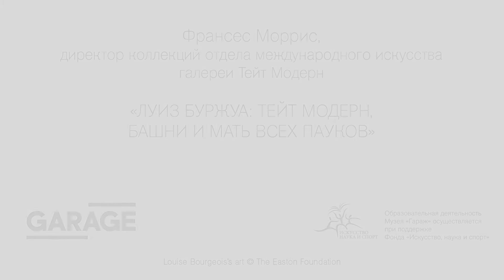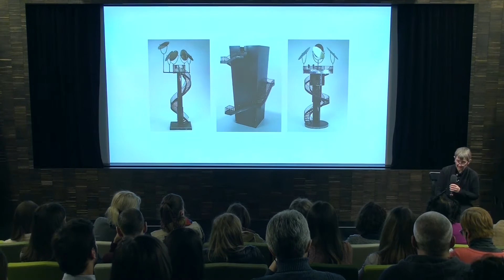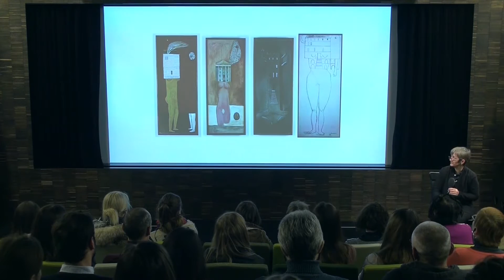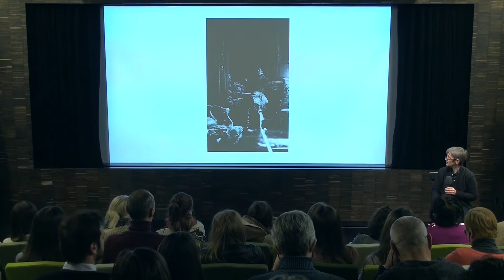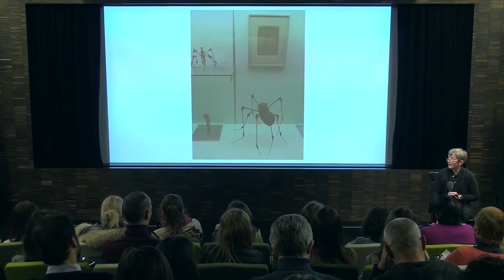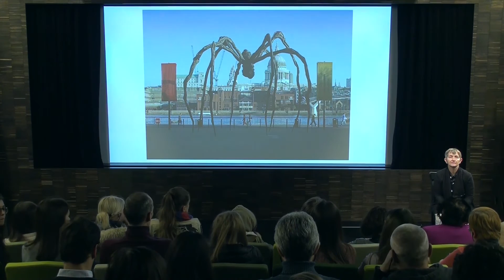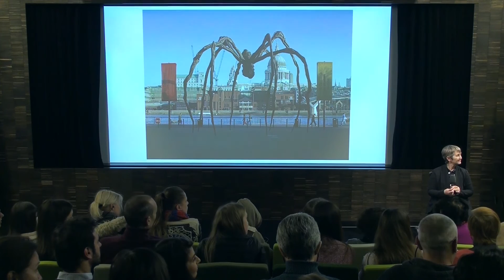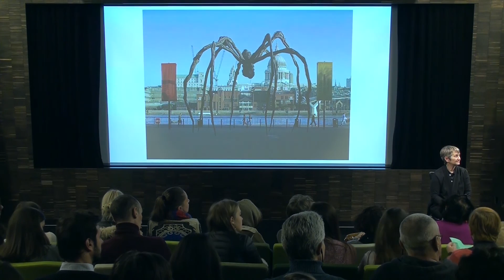Лекция Франсес Моррис «Луиз Буржуа: Тейт Модерн, башни и мать всех пауков»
Louise Bourgeois’s art, writings and archival material are
© The Easton Foundation / Licensed by VAGA, New York and RAO, Moscow

Публичная программа «Зазеркалье Луиз Буржуа» к выставке «Луиз Буржуа. Структура бытия: Клетки».

Луиз Буржуа была первым художником, удостоенным чести оформить грандиозный Турбинный зал галереи Тейт Модерн, на открытии которой в мае 2000 года ее гигантский паук Maman и три башни «Я делаю», «Я переделываю » и «Я уничтожаю», каждая величиной с жилой дом, первыми встречали тысячи посетителей нового музея. Заказанные Франсес Моррис, директором коллекций отдела международного искусства Тейт, эти произведения также стали дебютными в знаменитой серии инсталляций Unilever (The Unilever Series). В ходе реализации этого значимого, создававшегося для новой площадки проекта Франсес работала непосредственно с художницей и ее командой. Будучи наиболее амбициозными произведениями Буржуа, и Maman, и «Я делаю», «Я переделываю » и «Я уничтожаю» уходят корнями в ее раннее творчество и были бы немыслимы вне связи с серией «Клетки», которую они во многом продолжают. Франсес Моррис обсуждает задачи, поставленные перед Тейт проектом художницы, и место этих произведений в ее многолетней практике.

Модели гигантских башен «Я делаю», «Я переделываю » и «Я уничтожаю» — в уменьшенном размере — можно увидеть в «Кабинете редкостей» на 3-м этаже Музея «Гараж». Гигантский паук Maman встречает зрителей за его пределами — на площади Искусств в парке.

Франсес Моррис — директор коллекций отдела международного искусства галереи Тейт Модерн. Один из кураторов-основателей Тейт Модерн, она занимается ее постоянными экспозициями, а также курирует многочисленные временные выставки начиная с открытия галереи в 2000 году. Помимо первой инсталляции для Турбинного зала Франсес курировала выставку «Луиз Буржуа: швы времени» в Ирландском музее современного искусства (IMMA) в 2003 году, а также масштабную ретроспективу художницы, прошедшую в Тейт Модерн, Центре Жоржа Помпиду в Париже, Музее современного искусства в Лос-Анджелесе (MOCA) и Музее Соломона Гуггенхайма в Нью-Йорке в 2007 году. Среди ее последних выставок — ретроспективы Яёй Кусамы и Агнес Мартин. В данный момент Франсес вместе с Катрин Гренье работает над выставкой Альберто Джакометти, запланированной на 2017 год.